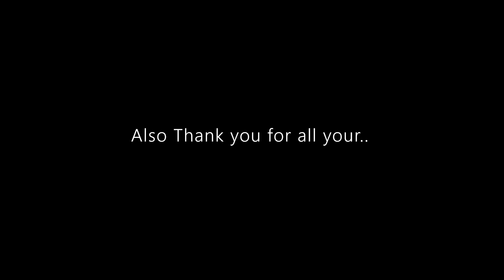Wobbly Life - A "Secret" From the Space...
Wobbly Live v0.7

Let's find an useful "Secret" which might comes from the space?!